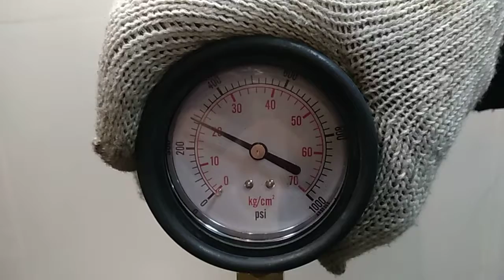Двигатель Mercedes Benz для GLK-Class X204 2008-2015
Описание двигателя Двигатель Mercedes Benz для GLK-Class X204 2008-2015
2.0Л. 16V ДИЗЕЛЬ ТУРБО 2015Г. КОМПРЕССИЯ: 1Ц:20 2Ц:20 3Ц:20 4Ц:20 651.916 ЕСТЬ ВИДЕО ЗАМЕРА КОМПРЕССИИ